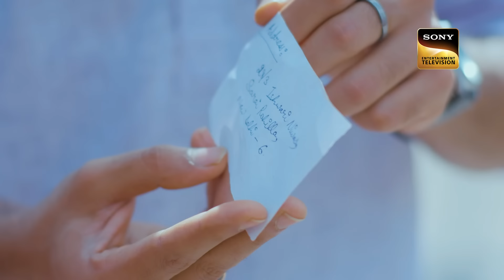क्या Dev Accept करेगा Sona का Gift? | Kuch Rang Pyar Ke Aise Bhi | Best Of Shaheer Sheikh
Dev takes a day off from work to care for his mother's health, believing that nutritionist Sonakshi has left her job. However, Dev's anger flares up when he encounters Khatri, leaving everyone wondering what has caused this fierce reaction. What secrets lie behind Dev's frustration, and how does it connect to his mother's situation?

Show Name: Kuch Rang Pyar Ke Aise Bhi Season 1
Episode Number: 19
Cast: Erica Fernandes, Shaheer Sheikh, Supriya Pilgaonkar
Producer: Yash A Patnaik, Mamata Yash Patnaik

About About Kuch Rang Pyar Ke Aise Bhi:
Kuch Rang Pyar Ke Aise Bhi (English: A few colors of love can be like this too) is an Indian fiction romance television series, which premiered on 29 February 2016 on SetIndia TV Channel. The series is a realistic take on the romantic relationship between Devrath and Sonakshi. Their love story and how it will impact the unique, close-knit relationship between Devrath and his mother is the main theme of the show.The show is set in Delhi, and revolves around Mr. Devrath Dixit and Dr. Sonakshi Bose.Dev is a successful business tycoon who lives with his mother Ishwari, whom he's devoted to, his three beloved sisters, Neha, Nikki and Riya, his uncle, aunt and their son. Dr. Bose, on the other hand is a consulting nutritionist, who hails from a middle class Bengali family of five, and is appointed by Dev for Ishwari's permanent consulting nutritionist. Initially, both Ishwari and Dev are indifferent to Sonakshi but gradually form a bond with her.